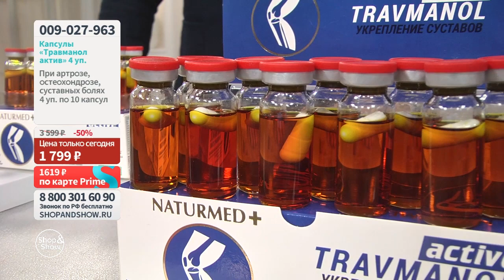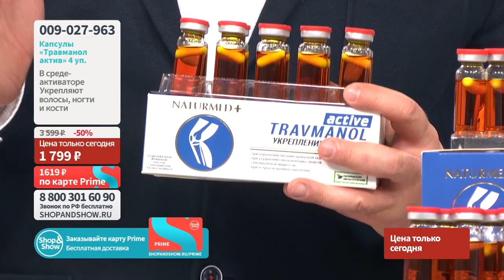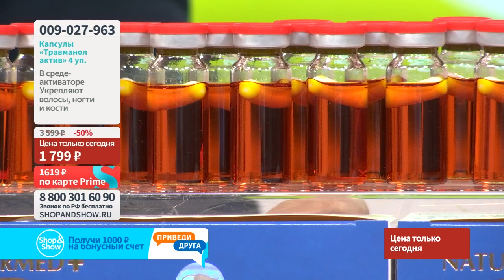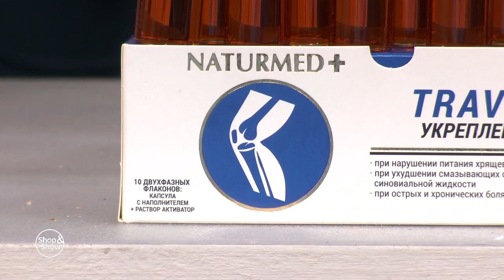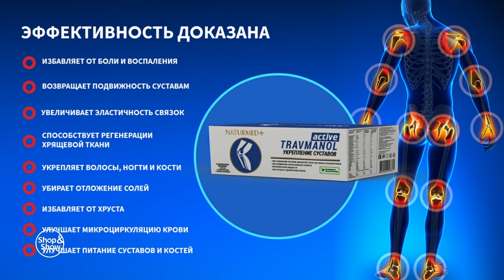Капсулы «Травманол актив» (10 капсул по 500 мг) в среде-активаторе (4 уп.). Shop & Show (Здоровье)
Давайте дружить ;)